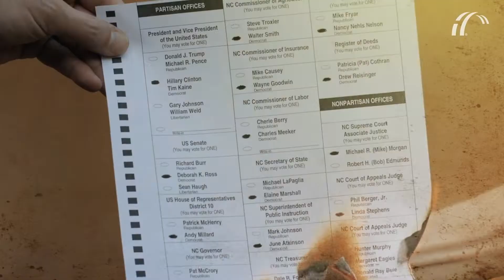And Still I Vote: 55 Years of Marching Against Voter Suppression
Barriers to the ballot box have existed for decades. But where there are barriers, there are voting rights advocates fighting against them. Brave foot soldiers marched across the Edmund Pettus Bridge in Selma, Alabama 55 years ago to end racial barriers to voting. Today, that fight continues throughout the country as voters face barriers like purges, polling place closuers, broken machines, long lines to vote, and so much more. We continue the fight that started 55 years ago by exercising the right to vote despite these barriers.